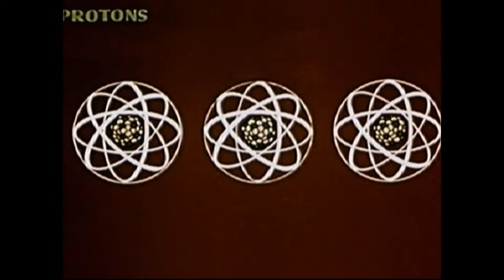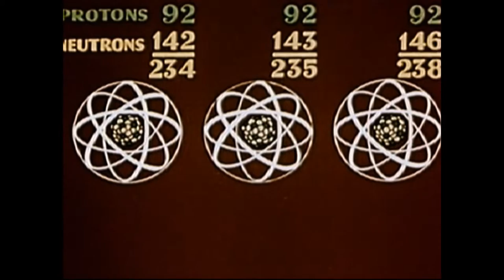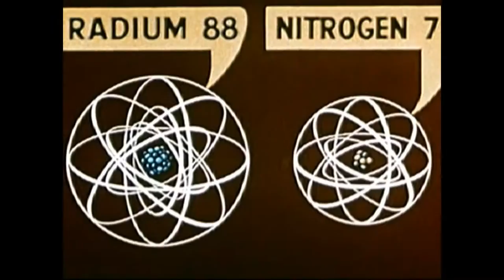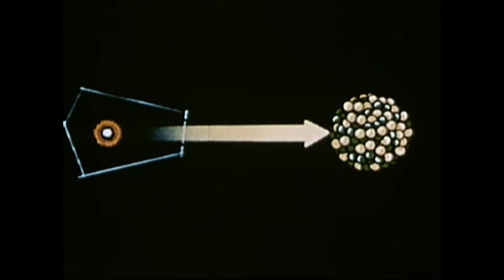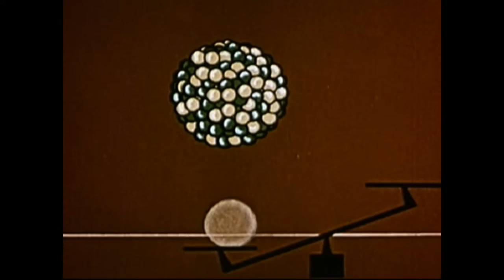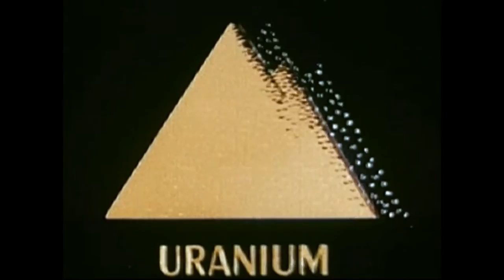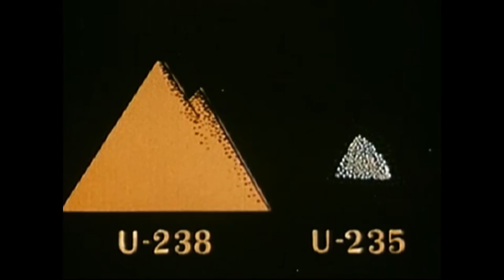Bola - Cobalt (Unofficial Video)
LP : Various - Skampler (1997). Written & Produced By Darrell Fitton. HQ Audio.